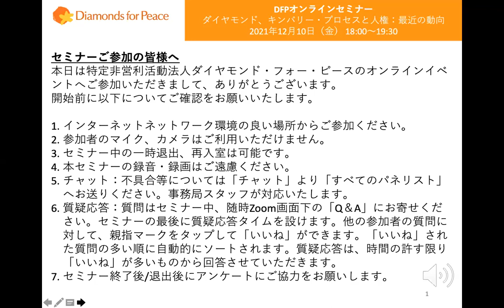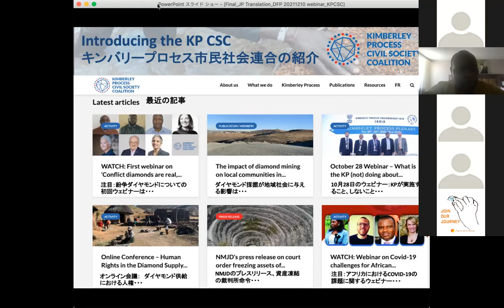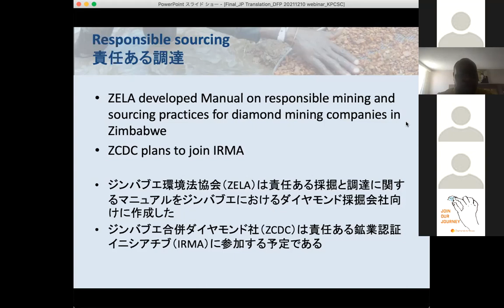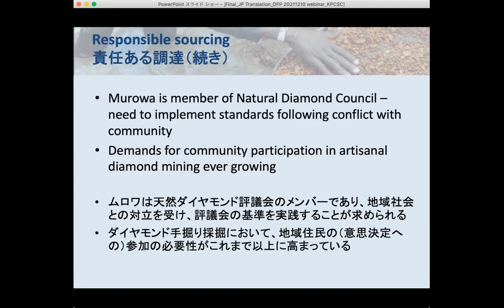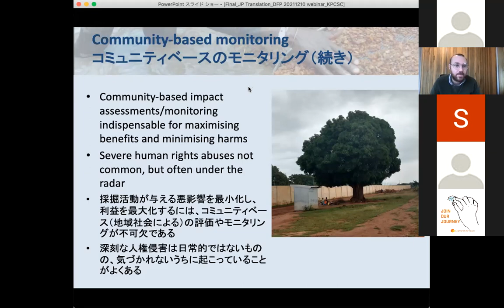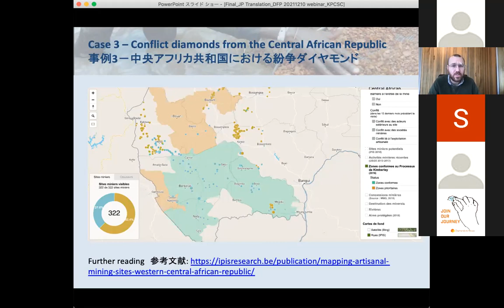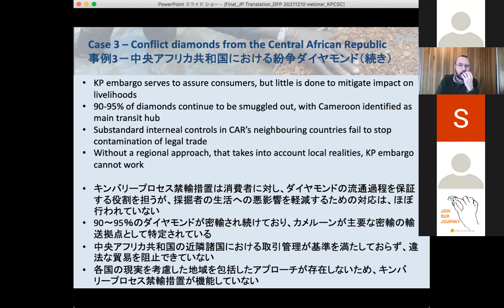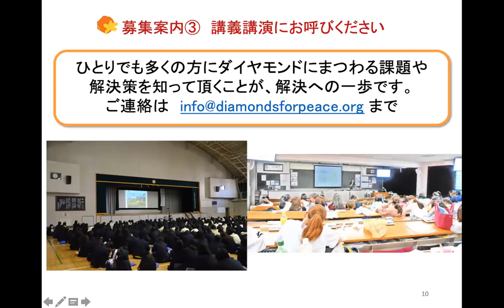2021年12月10日DFPウェビナー「ダイヤモンド、キンバリープロセスと人権：最近の動向」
キンバリープロセス市民社会連合を講師として迎えた、ダイヤモンド・フォー・ピース主催オンラインセミナーの録画です。